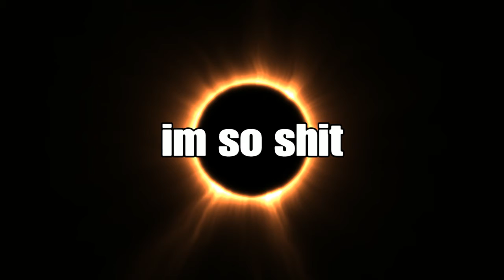WW2 SN!PING MONTAGE :)